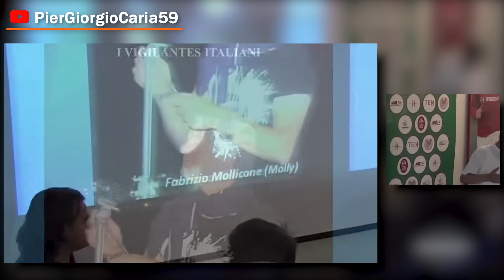Pier Giorgio Caria - Acculturare la massa umana alla loro presenza